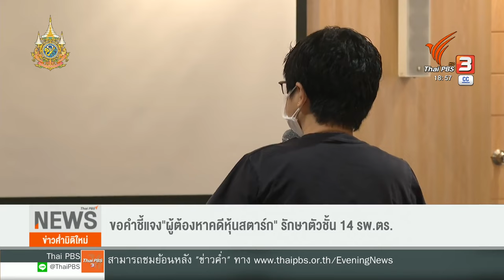ถูกตั้งคำถาม "ผู้ต้องหาคดีหุ้นสตาร์ก" รักษาตัวชั้น รพ. ตำรวจต่อเนื่อง | ข่าวค่ำมิติใหม่ | 21 พ.ค. 67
นายวนรัชต์ ตั้งคารวคุณ  ผู้ต้องหาในคดีหุ้นกู้สตาร์ก ถูกส่งไปรักษาตัวที่โรงพยาบาลตำรวจกว่า 1 เดือน ทำให้กลุ่มผู้เสียหายมาร้อง ขอคำชี้แจงจากกระทรวงยุติธรรม ซึ่งกลุ่มผู้เสียหาย ตั้งข้อสังเกต นายวนรัชต์ ใช้สิทธิพิเศษ หรือจงใจหลีกเลี่ยงการถูกคุมขังในเรือนจำหรือไม่ เพราะหลังถูกศาลตัดสิน และไม่ให้ประกันตัว นายวนรัชต์ อ้างอาการเจ็บป่วย เข้ารักษาที่โรงพยาบาลราชทัณฑ์อย่างต่อเนื่อง